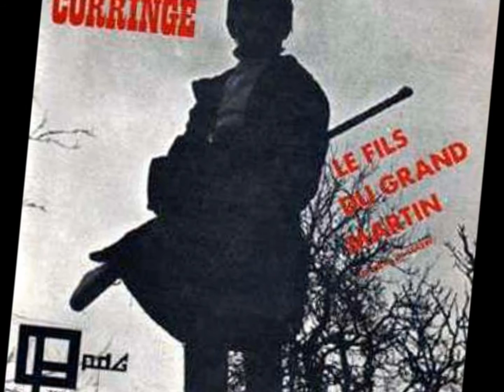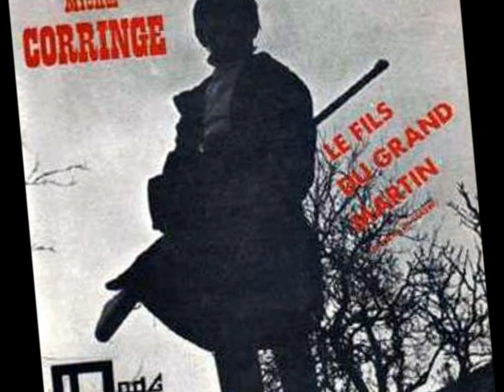Corringe - Le fils du grand Martin - 45T - 1970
Un 45T de Michel Corringe paru en 1970 avec 4 titres :
1 - Le fils du grand Martin
2 - Minorité
3 - Déraciné
4 - Mauvais temps
LE  FILS  DU  GRAND  MARTIN
 Une immense veste noire, celle que portait son père
 Au cou une croix d’ivoire, souvenir de sa mère
 C’est le fils du grand Martin, nous cria notre vieux prêtre
 Les femmes joignirent les mains
 Et les hommes baissèrent la tête.

 C’est le fils du grand Martin, qui fut pendu l’an dernier
 D’avoir osé réclamer un peu plus d’eau et de pain
 Je viens pour venger mon père nous cria de loin le gamin
 Les hommes baissèrent la tête
 Et les femmes joignirent les mains.

 Le fusil était rouillé, le gamin rata son but
 Sur place il fut fouetté et comme son père pendu
 Plus d’un poing s’est serré mais personne n’a bougé
 Longtemps bien longtemps après
 Le village s’est soulevé.

 Dans un champ là-bas vers l’Est croule un petit tas de pierres
 Une croix et une veste, et des fleurs même en hiver
 Et les hommes rougissent encore quand on conte à la veillée
 L’histoire de ce petit d’homme
 Qu’ils ont laissé fouetter

MINORITE
 Encore enfant je vivais tout près d’un désert
 Là où les cigognes aiment à passer leur hiver
 Plus tard là où l’on voit le soleil de profil
 Sur le feu de mes peines ils versaient tous de l’huile

 Pas de chance, j’ suis chaque fois
 Du côté des perdants, ceux que l’on aime pas
 A qui l’on montre les dents
 Que l’on montre du doigt

 Plus tard et autre part ma guitare sous le bras
 Débraillé, chevelu, j’errais de ci, de là
 On m’apprit que j’étais fiché comme beatnik
 Et par le fait sujet aux plus sévères critiques

 Impossible d’oublier où j’étais en Mai
 Quelqu’un se charge toujours de me le rappeler
 Etudiant égal au minimum taré
 C’est à croire qu’en France un nouveau racisme est né

 Un brave gars l’a dit il y a quelques années
 Les derniers aujourd’hui demain seront  premiers
 Quant à moi je resterai du mauvais côté
 Par manque de chance ou par goût des minorités

 Car pas de chance, j’ suis chaque fois

DERACINE
 Déraciné,
 J’en ai plus qu’assez
 Déraciné,
 Quand pourrais-je enfin m’arrêter
 Sale tour qu’elle m’a joué
 Cette folle chimère
 Qui m’a persuadé
 Que quelque part sur cette terre
 Quelque part se cachait
 Un fabuleux pays
 Paradis inviolé que je cherche en vain
 Et sans répit

 Déraciné,
 Déraciné,
 Quand pourrais-je enfin …

Enfin trouver celle, celle que je poursuis
 Qui hante mes nuits, elle
 Celle qui me dira, qui me dira rien
 A côté de moi repose toi, arrête toi

 Si un jour je perds l’espoir d’y arriver
 Après un dernier verre
 Au premier arbre me pendrai

MAUVAIS  TEMPS
 Il pleuvait le jour où je suis né
 Je riais parce que tout tremblait
 J’ai appris plus tard que c’était
 De l’acier qui tombait
 Et quand tombe l’acier, mauvais temps

 Coup de chance ou coup de peigne
 Les filles tombaient à la pelle
 La plus belle au nom de toutes
 Un jour s’est vengée
 Et quand femme se venge mauvais temps

 Force sur les rames, la terre n’est pas loin
 Même en plein orage, force ton destin

 Perdue ma fortune au poker
 Perdue ma bonne santé de fer
 Perdu de mon sac plus d’un tour
 Perdu parfois la boule
 Quand on perd la boule, mauvais temps

 Et quand on perd la boule, mauvais temps

Merci à pour toutes les infos et les textes.